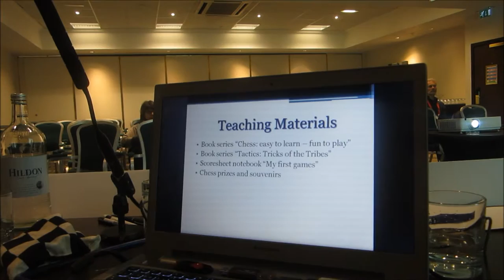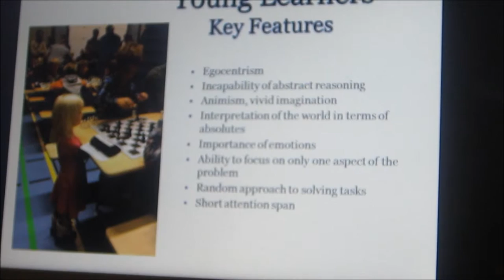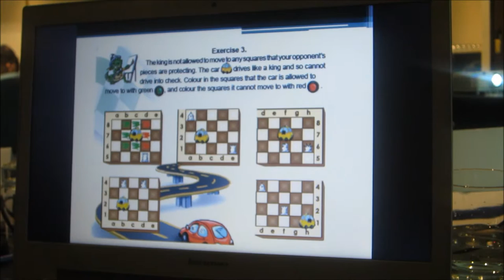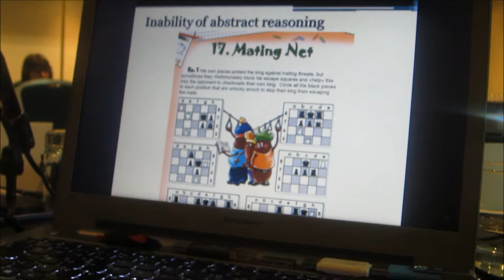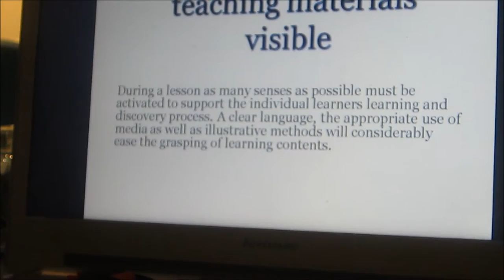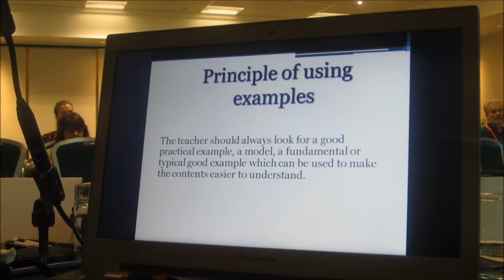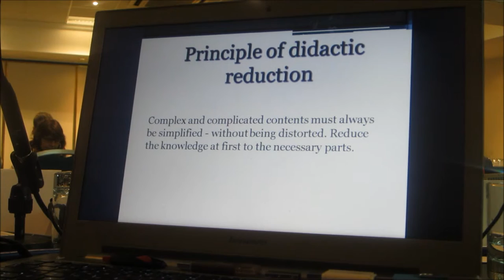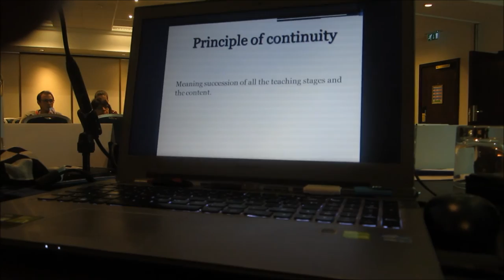KVDC London Chess Conference 2015 lecture Olga Dolzhikova Early Years Chess